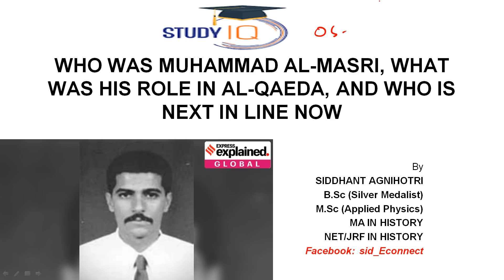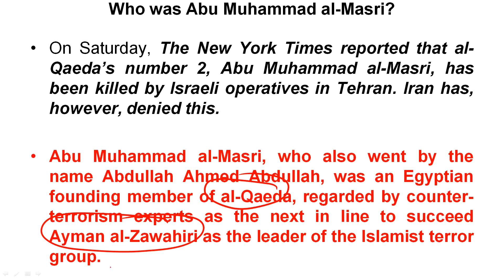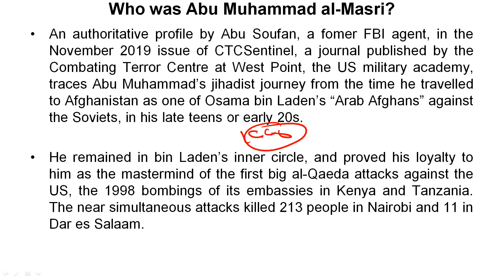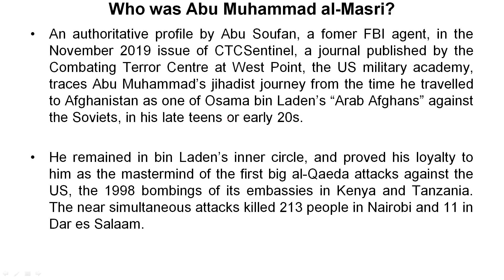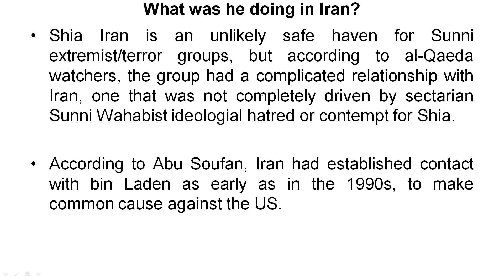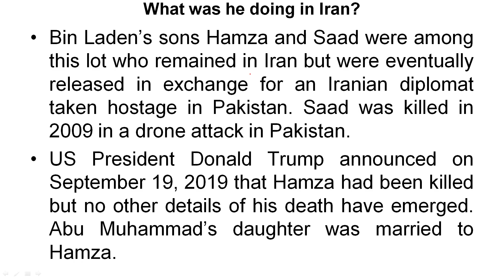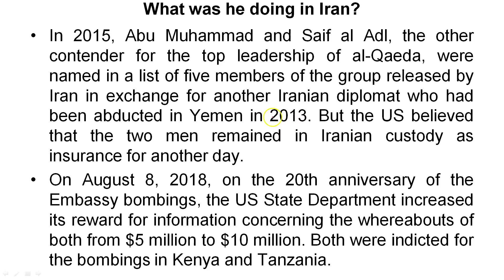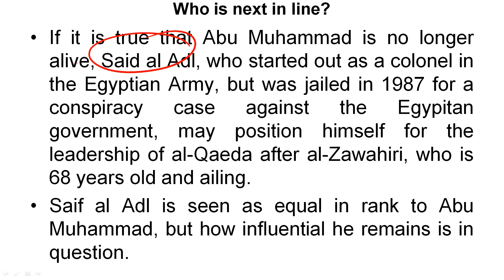Al-Qaeda leader Abu Mohammed al Masri killed in US Israel joint operation in Tehran